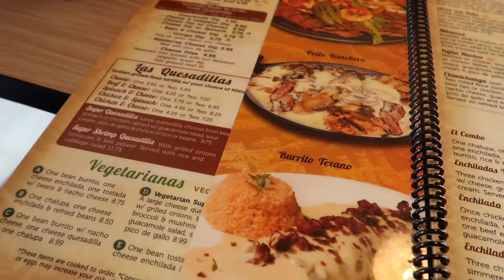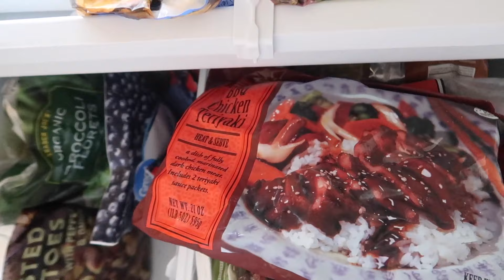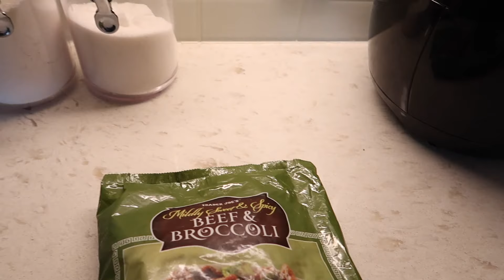WEEK IN MY LIFE VLOG : BEAUTY ROOM UPDATE + EXERCISING + LAKE TRIP | iDESIGN8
Hey Loves! Today's video is a VLOG!!! I'll be running some errands, giving you an update on my beauty room, and I took a trip to the lake. As always, leave me comments below and let me know your thoughts, tips or advice . I truly appreciate you for watching my video. Please give this video a thumbs up ! It helps me out a lot and let's me know you enjoy this type of content! Be blessed !  xoxo